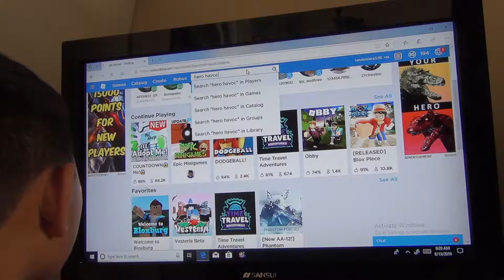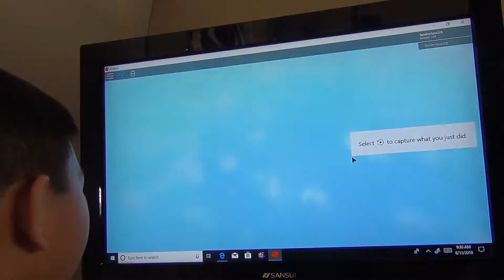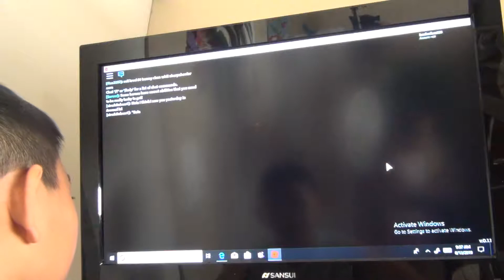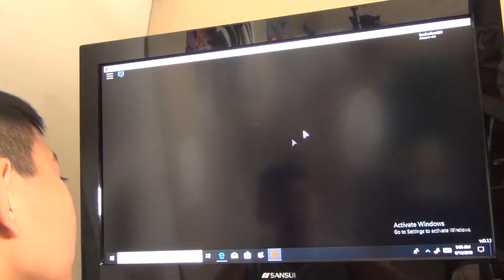Too Easy.Hero Havoc part one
I finally bought Hero Havoc and a whole lot of adventure.